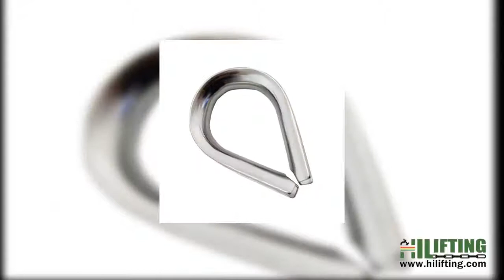Stainless Steel Thimble, Stainless Steel Wire Rope Thimble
Hilifting is a dynamic and innovative, China-based company specializing in the manufacture and marketing of rigging, lifting, material handling and associated products for over 20 years. We manufacture chain, wire rope and rigging accessories products for importers, wholesalers, distributors and even retailers, For every market: offshore industries, marines, oils, railway, and so on. We are specialists at what we do, able to respond to any questions quickly and efficiently. We make different from other suppliers for the reasons. Our main stainless steel products as following:

We believe in our products and hold ourselves to the highest standards. We truly care about you as much as you do, which is why we offer the best support in our industry. In addition, we constantly search for ways to improve the quality of our rigging, lifting and material handling products, while providing them at the lowest possible prices.